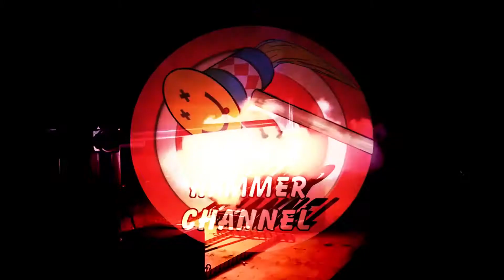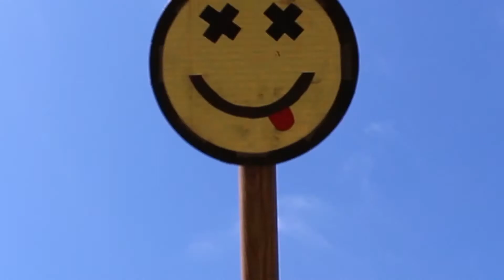WILL IT BOOM!!!! | Fireworks Vs. The Hammer | Smash #34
Happy 4th of July! We decided to smash some fireworks for the fourth.
Will it boom!!!

Sub4Sub!!! and Fan Shout Outs!!!
Welcome to The Hammer Channel where we SMASH random things with Giant Odd Hammers in Slow-Mo.
New Smash every week. Got something that needs smashing, we can smash it!
Like that gift you got for that special occasion you never wanted or an old toy you want to get rid of, whatever it is we can smash it in a epic way.

Send it to us at;